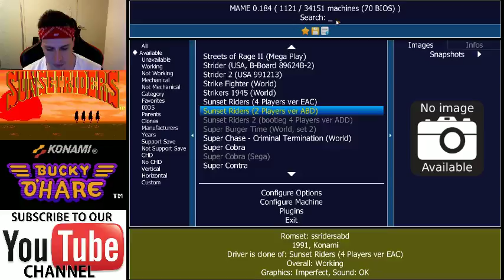Sunset Riders & Bucky O'Hare (Arcade): Live Longplays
Today we play the classic western Sunset Riders and the cartoon inspired Bucky  O'Hare for our loyal fans in a fun livestream. Both of these games are some of the best arcade titles Konami has to offer and weather or not you want to be a cowboy or galactic hero there is sure to be something for everyone here.